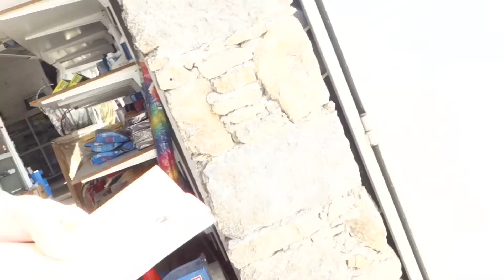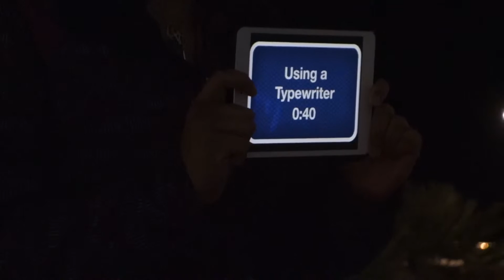Mykonos Day one... We are on a search for FISH VLOG #12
This day we are in Mykonos on ATV's trying to find a place to find fish. Come along on the adventure.